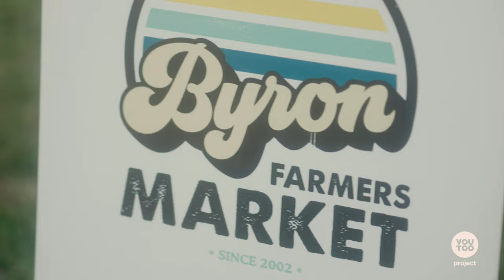Estudiar y vivir en Byron Bay, Australia 🌊 🏄🏼‍♂️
Tu nuevo hogar en Australia se llama Byron Bay, ¡un pueblo encantador, costero y lleno de vida! 🏠🌊

Byron Bay, situada en la costa noreste de Australia (en el estado de New South Wales), es un refugio de serenidad y creatividad que atrae a estudiantes y profesionales de todo el mundo en busca de una experiencia única de estudio y trabajo en el extranjero. ¿Quieres estudiar y trabajar en un destino con un estilo de vida bohemio y en contacto con la naturaleza? Entonces, ¡viaja a Byron Bay, sin duda alguna!👇

✅ Educación de calidad en un entorno inspirador
A pesar de su tamaño pequeño (en comparación con otras grandes ciudades australianas como Sídney o Melbourne), Byron Bay alberga instituciones educativas de gran calidad. YouTooProject te acompaña durante todo el proceso para que encuentres la escuela y el curso que mejor se adapte a tus objetivos, intereses y presupuesto. Además de mejorar tu nivel de inglés, también podrás estudiar y formarte en disciplinas como el surf, el yoga, el buceo, ¡y muchas más! El entorno natural y relajado de la ciudad te proporcionará un ambiente propicio para tu aprendizaje y mejora de tu creatividad.

✅ Estilo de vida relajado y saludable
Byron Bay es conocida por su estilo de vida relajado y saludable. Aquí, puedes disfrutar de playas vírgenes, practicar yoga al aire libre, surfear las mejores olas y explorar senderos naturales en tu tiempo libre. Esta atmósfera tranquila te ayudará a mantener un equilibrio entre tus estudios y tu bienestar personal.

✅ Oportunidades laborales creativas
A pesar de su carácter relajado, Byron Bay ofrece oportunidades laborales en industrias creativas como las artes, la música y el turismo. Si tienes habilidades en diseño gráfico, fotografía, escritura creativa u otras disciplinas artísticas, es muy probable que encuentres tu lugar en esta ciudad inspiradora. En temporada alta (primavera y verano), hay múltiples vacantes laborales, ya que la ciudad recibe una gran cantidad de turistas cada año. ¡A por todas!

✅ Comunidad internacional y conciencia ambiental
Byron Bay es conocida por su comunidad internacional y su fuerte conciencia ambiental. Tendrás la oportunidad de relacionarte con personas de diferentes culturas, lo que enriquecerá tu experiencia y perspectiva global. Además, la ciudad promueve prácticas sostenibles y respetuosas con el medio ambiente.

🏁 En resumen, Byron Bay es un destino excepcional para aquellos que buscan estudiar y trabajar en entorno natural, relajado y muy creativo. ¿Estás preparado para enamorarte de este rincón hippie de Australia? ¡No te dejará indiferente!

Estudia, trabaja y vive la mejor experiencia de tu vida en Byron Bay ➡️
Ponte en contacto con nosotros para resolver cualquier duda. ¡Te esperamos!